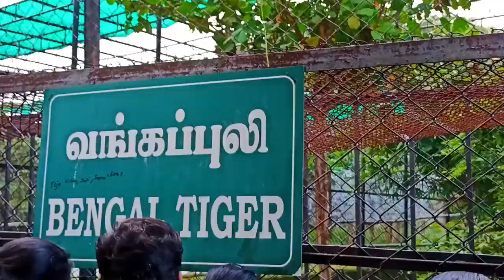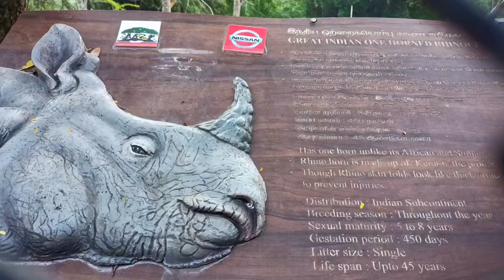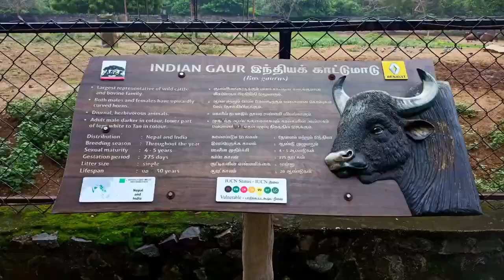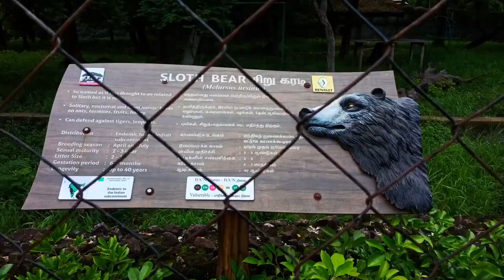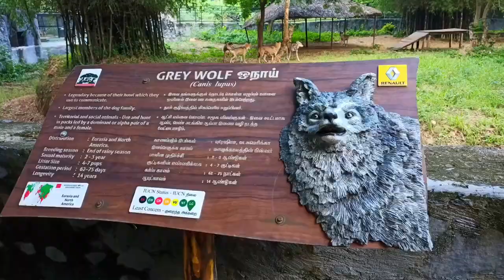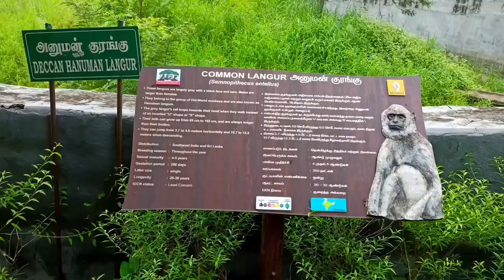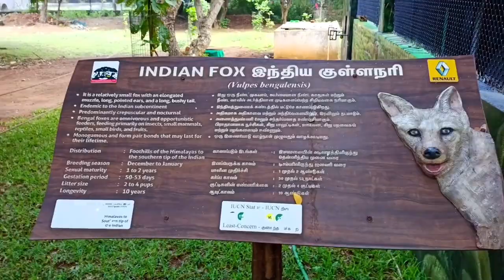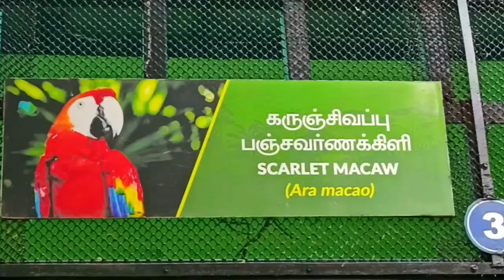Arignar Anna Zoological Park | வண்டலூர் வன உயிரியல் பூங்கா முழு பயண விவரம்